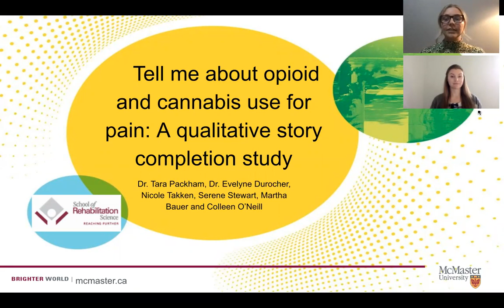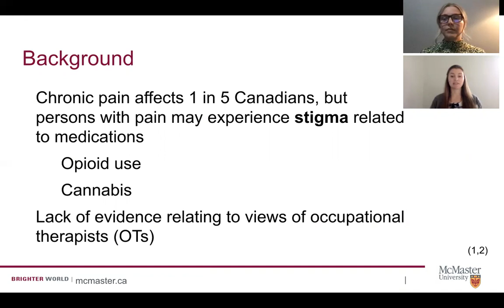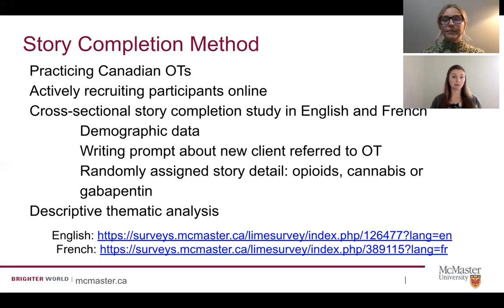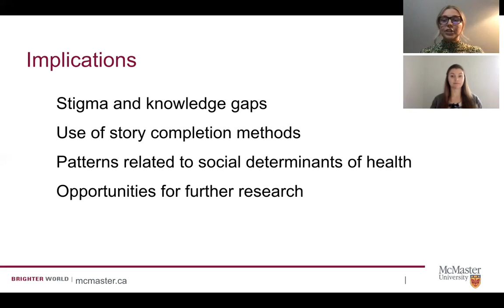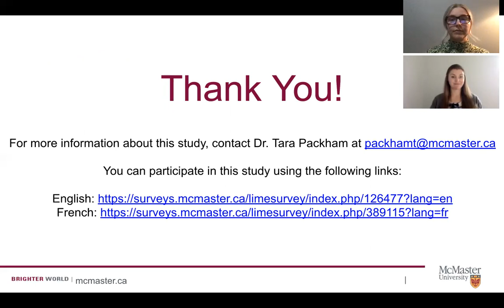Nicole Takken & Serene Stewart - Tell me a story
A presentation for the Innovations in the Science of Cannabis Conference, May 2021, McMaster University.